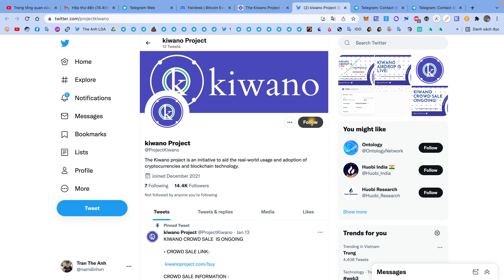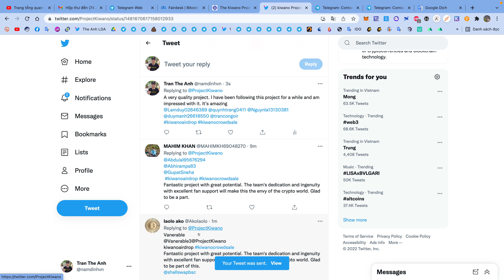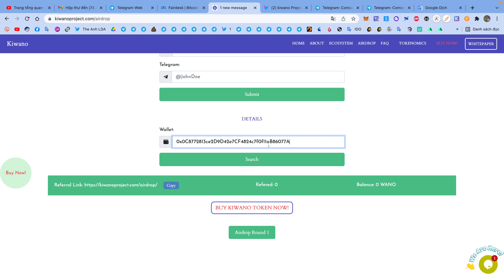Hướng Dẫn Nhận 10 Token WANO Mạng BSC | Airdrop | The Anh LDA 💰